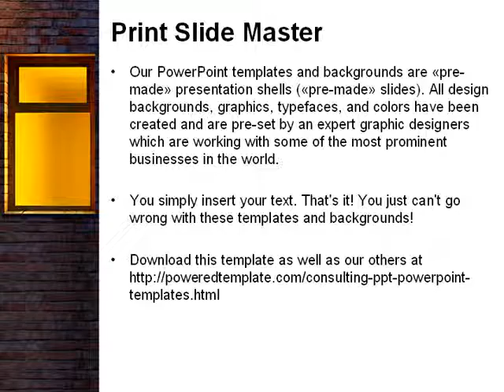Yellow Window On The Brick Wall PowerPoint Template by PoweredTemplate.com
Yellow Window On The Brick Wall PowerPoint Template for presentations.